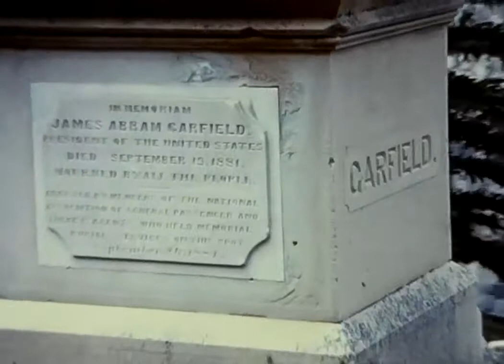PattersonMoviesTrack16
1971 August Cumbres and Toltec RR, 1975 June Durango-Silverton RR.  These two rail lines are the only two narrow-gauge lines in Colorado (and partially in New Mexico, with Cumbres and Toltec starting in Chama, NM).  See clip 07 in this series for the last seasonal run of the Durango and Silverton line.

Part of the Patterson Home Movies collection, created from 1960 through 1984.

The full set of videos in this series:

Set 01: 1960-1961 Mark, 59 Vette, Christmas in Greeley with Lynn and Jody

Set 02: Racing -62 Elkhart, Various, 1963 Meadowdale, 1963 Road America, 1966 Elkhart and DCA 1979 Road Run

Set 03: 1962 Greeley, Gunnison, Highland Park, sledding, Meadowdale, Pikes Peak

Set 04: 1963 House Construction-Drilling, Blasting, Hadik Construction, Bulldozing, Plowing, Foundation, Snow, Sledding

Set 05: 1963 Central City, Crested Butte, Glenmere, Highland Park, Greeley Christmas, 1964 Sledding

Set 06: 1965 Halloween, Skiing, Christmas, Skating at Evergreen Lake, 1966 Mark and Craig with Rifle

Set 07: 1967 Last Run of Durango-Silverton Oct 1, 1968 Silverton Railroad

Set 08: 1968 Craig Skiing Birthday, Skiing - Breck, Golden Peak, Vail, 1969 -March Crested Butte, Meadow Mountain, Vail, 1969 Christmas, Mark Slalom practice

Set 09: 1969 Craig as Sheriff after flood, Mark at Broadmoor, 1970 Eclipse, Fishing near Trampas NM, Truchas, Fishing in Rio Grande, Craig's Garden, Erector Set, 1971 Lawn Tractor

Set 10: 1971 Skiing at Sipapu, A Basin, Slalom, Chama, Winter Park 1972 Albuquerque, Sandia Peak-Marina Hotel, Copper Mtn, A Basin

Set 11: 1972 Dinosaur Natl Mon, Flaming Gorge, Evergreen Treecutting, November Snowstorm

Set 12: 1972 Snow Blowing and Vegas Trip-Boulder Dam, Lights, Mountains, Lake Mead, Flamingo Wash, Bobs House, Landmark, Wash View, Vegas Dump, Nathan, Powerline to LA Sunset, Flaming Gorge

Set 13: 1972 Whispering Cave, Steamboat Rock, Dinosaur Natl Mon, 1973 New Mexico, Kittens, Mark Basketball, Christmas getting tree, 1974 Sledding w/ Lee, Jodie, David, Lynne

Set 14: 1974 EHS Filmmaking class and on location in Sphinx Park, Aspren Magazine Experimental Film

Set 15: 1975 Mark Baseball, Paul LeClercq La Junta Racing, Fester and Lester, 1976 Paul LeClercq, Kayak Races, Visit with Puzz, Barbara, Margaret, George and Andrew, 1977 Mt Evans Visit with Puzz

Set 16: 1971 August Cumbres and Toltec RR, 1975 June Durango-Silverton RR

Set 17: 1975 Wichita Jazz Festival - Alexander College Band, Bill Evans, etc.

Set 18: 1977-Falstaff and Herkimer, Hike up Wigwam Creek with Preston and Jennings, Falstaff and Blackie, Craig's Car, Vail-Tom, 1984 - Denver's Cosmopolitan Hotel Demolition

Set 19: 1970s Vegas Trip-Mountains-Rhyolite-Titus Canyon-Leadfield-Titus Canyon Mosaic Wall-Death Valley-Coyote in D.V.-Scotty's Castle-Badwater

Set 20: 1970s Escalante Trips with Evergreen High School Personnel and Family

Set 21: Undated - Cripple Creek, Timelapse Clouds, Gold Camp Road, Jodie and Lynn and Romitti and Estabrook, Colo Springs Tennis, Mark Baseball